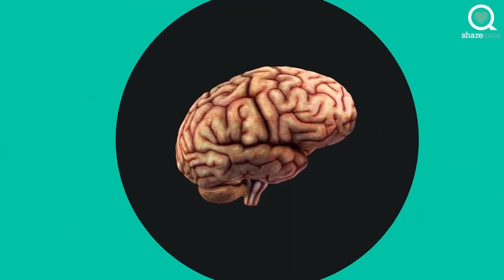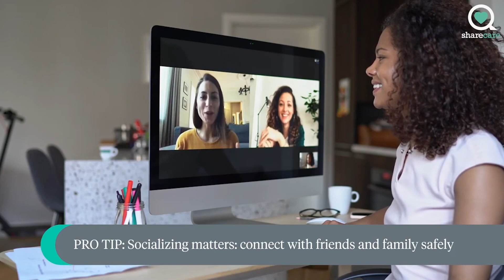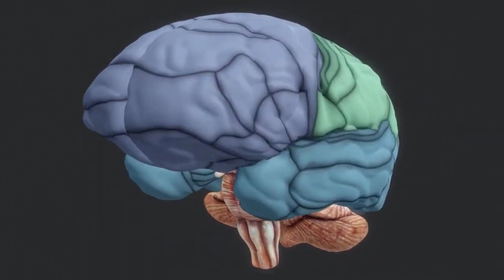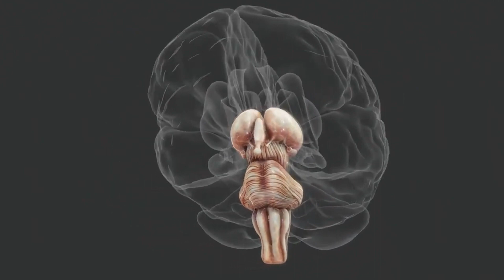Sanjay Gupta on Building a Stronger Brain | Virtual Journey | Sharecare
Sanjay Gupta shares some tips on how to strengthen your brain. Then, get some more insights on how the brain functions.